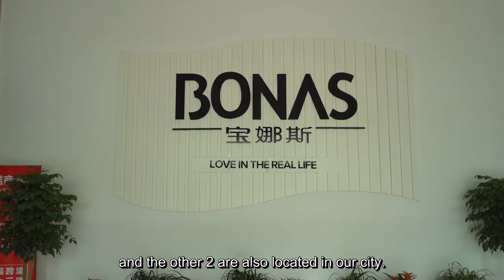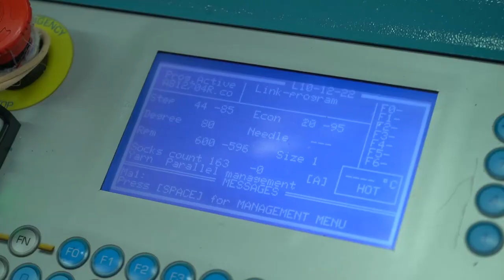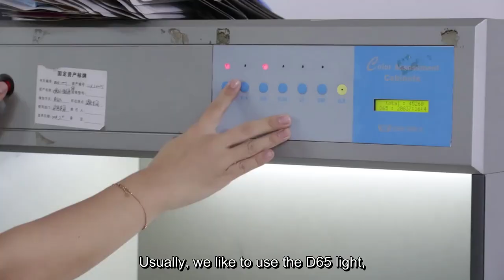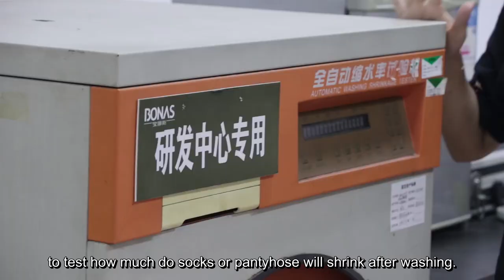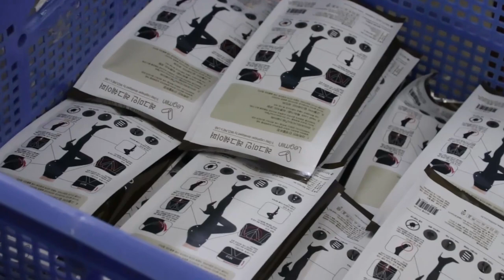How Pantyhose & Socks Are made? Visit World Largest Sock Factory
This video will take you to visit one of the world’s largest hosiery factory. And you will know every detail step of how socks and stockings are made.

The video shows how the rolls of yarns being processed step by step into pairs of socks and stockings. Besides, you will learn what kind of crafts make the stockings achieve different functions, like antibacterial, anti-mosquito and fragrant functions.

You will be amazed by the exclusive automatic pantyhose machines, which can complete three precise processes at the same time. It’s quite interesting to have a close view when it works, watching it cutting and sewing pantyhoses one by one.

I asked the manager of the factory, and he says, after all of the tedious processes and crafts, a pair of normal sock costs about $0.47-$1.1 in total. So importing sock from China, seems much cots-effective than other countries.